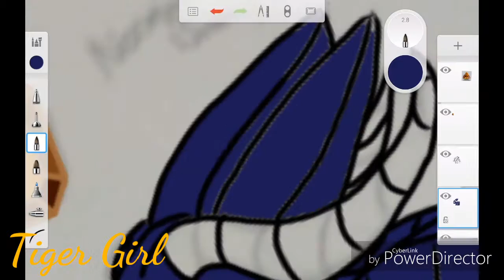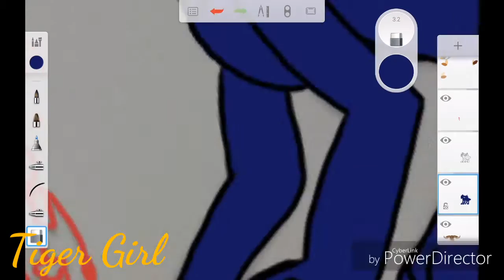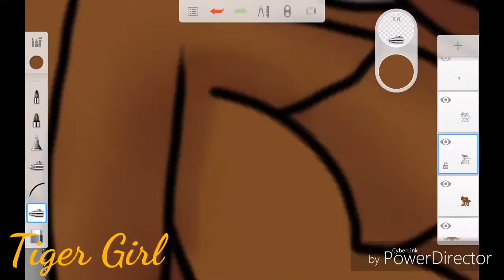[SP] Corrupted Gem OC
This is a drawing I did because I want to give Ro a pet. So Fee-Fee was born!!

Programs Used:
Sketchbook Pro
PowerDirector

Original time: About 2 hours